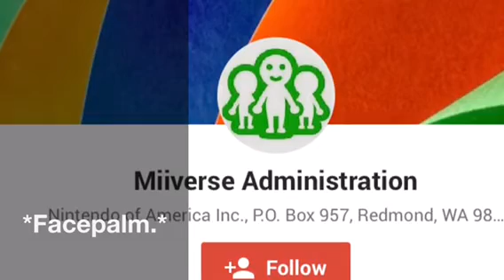So the Miiverse Administration Is On Google+... AHAHAHA!!!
People actually buy into this?